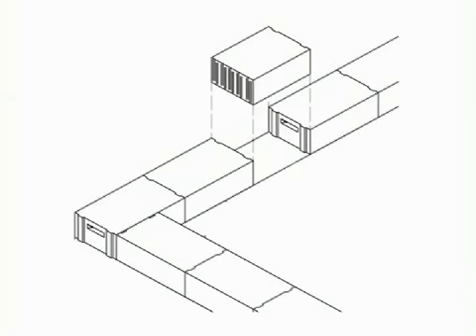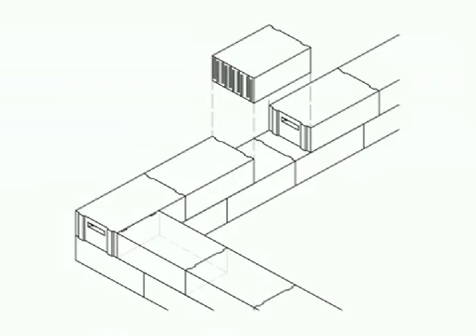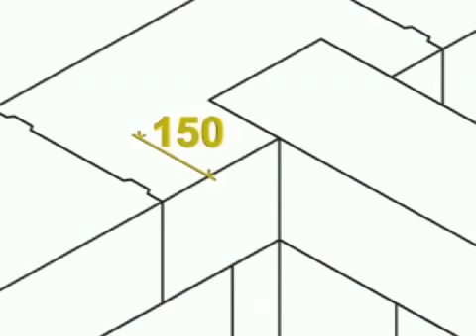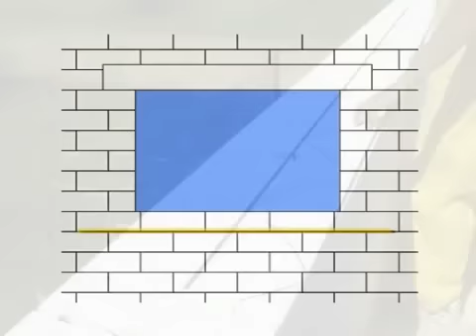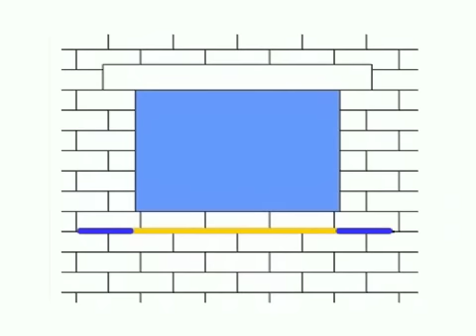Ytong 2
Ytong 2 is 4